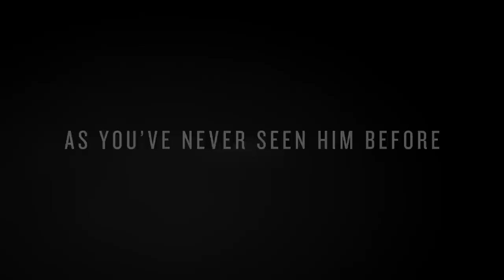Life of Ryan - Trailer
Origination